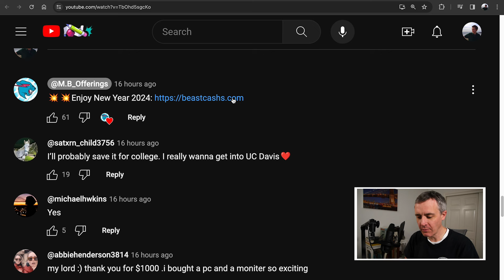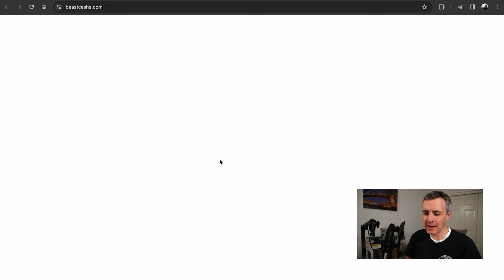beastcashs.com Beast Offerings $1,000 Scam, Explained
The Beast Offerings $1,000 promotion on beastcashs.com is a scam promotion and is not a legit giveaway. MrBeast is not giving away $1,000 in YouTube paid advertisements. The Beast Offerings scam presents fake offers to users telling them they've won $1,000 each and that all they need to do to claim their money is visit beastcashs.com and then likely either fill out surveys or select a product and pay shipping and handling. The latter will come with hidden subscription charges. Either way, no, you're not getting $1,000. If an online offer like Beast Offerings and beastcashs.com seems too good to be true, it is.